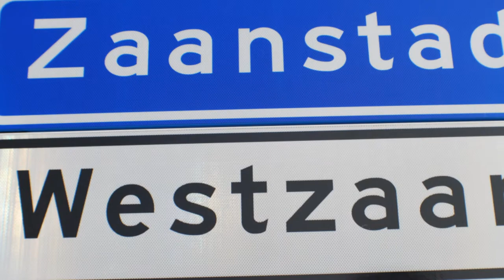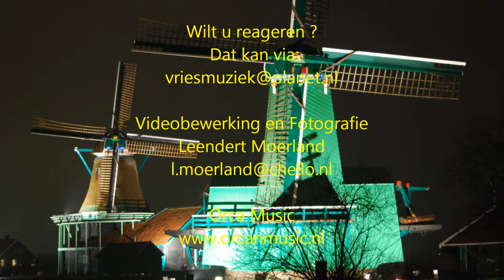Ensemble "Sonore" Veilig in Jezus'armen Heer onze God hoe heerlijk is Uw naam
Veilig in Jezus'armen
 Ensemble "Sonore"
"Instrumentaal"
Orgel Dub de Vries
Piano Arie Horst
Panfluit Liselotte Rokyta
Viool Sandra Strausa
Hobo, Fluiten Jolanda den Houter
Mandoliene Daniëlle de Rover
Orca Music